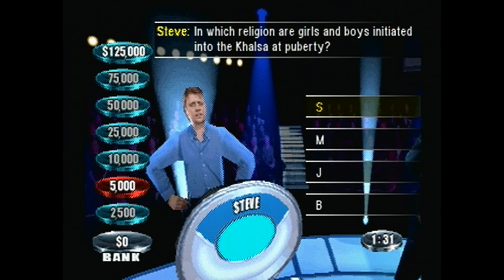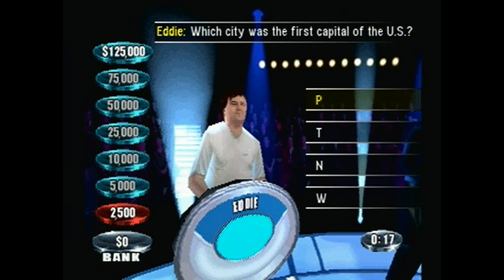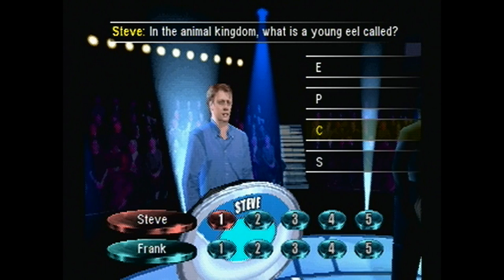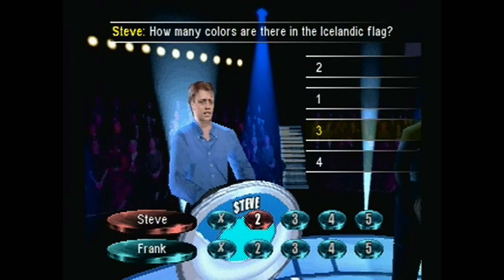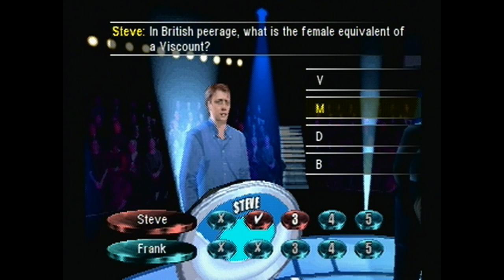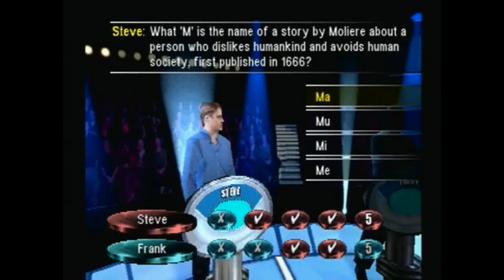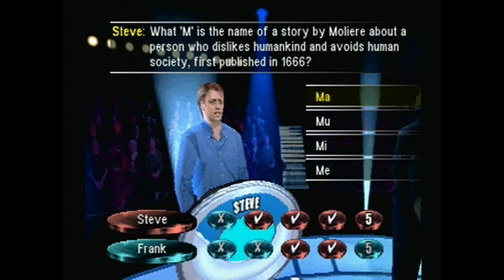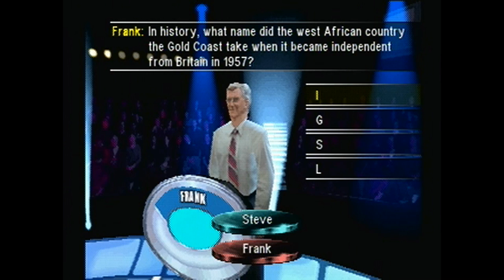The Weakest Link: Admissible in Court- Late to the Game